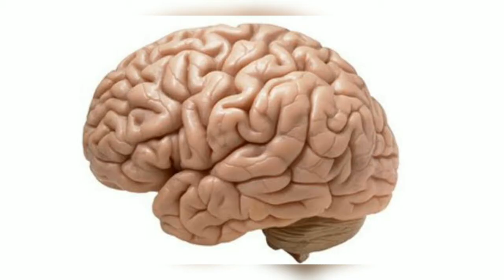facts did you know about.(urdu, hindi)